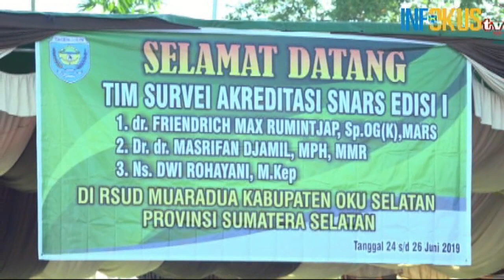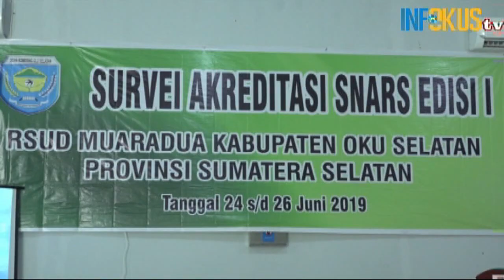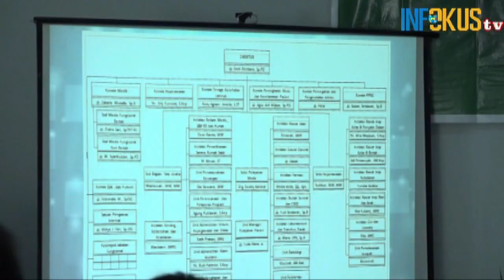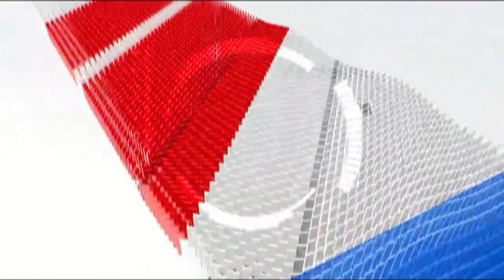BUPATI SAMBUT TIM SURVEIOR RSUD